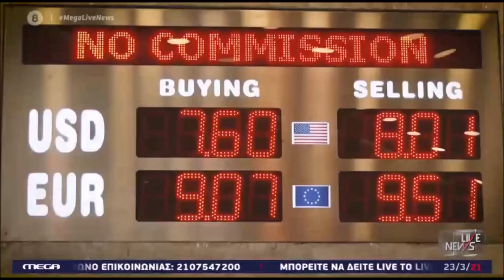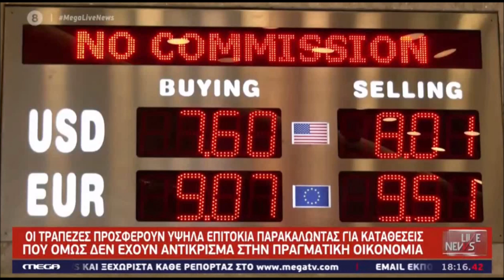"Σεισμός" στην οικονομία της γείτονος | Kαταβυθίζεται η λίρα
"Σεισμός" στην οικονομία της γείτονος | Kαταβυθίζεται η λίρα | 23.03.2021